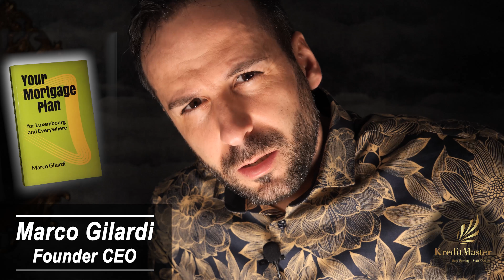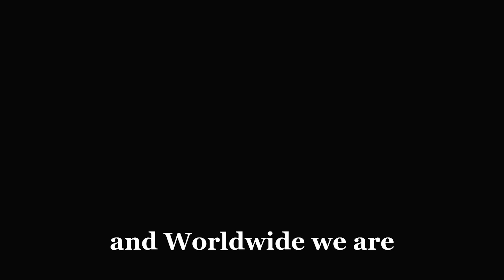Marco Gilardi Video#37 How a single can buy a home in Luxembourg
If you single and don’t have a monthly income of 20.000 euro net and you want to buy a property in Luxembourg, the solution is only one and we are going to discover today.
If in 2020 blocked at home because of covid you didn’t find the time to plan a better life…man…I’m telling you what is going on on 2021… and the truth is that is not going to change your situation if you don’t change your approach…!
The truth is that except for claiming about the difficulty to buy a home in Luxembourg, is that today you cannot go to a bank and say Hey! I want my mortgage…you cannot mainly for two reasons.
Reason number 1 the bank refuse your mortgage
Reason number 2 you don’t want to pay the price
And in reason number 2, we are not only talking about the price concerning the monthly payment for the mortgage…but it can be for instance because of your “choice”
Sacrifice for a short term is a price choice and a price no people want to pay…instead of that people want all and soon!
Now the loop is this if you want all and soon you have to have 20.000 net every month and trust me when I say “all” is an average impact because even with 20.000 monthly you cannot still have financial freedom.
So what… today you buy the car you cannot buy, you spend the money you cannot spend, you didn’t recognize that doing a mortgage is a plan which must be integrated into all your life and family members…
And now if you, for instance, are living in Luxembourg and want to buy your property I’m giving a quick solution which you probably never thought but instead, you claim and cry because apparently cannot buy a home in Luxembourg…
The example I’m giving right now is a draft very HL of a solution possible so if you would like to review your case in details contact us at KreditMaster to figure out how the best solution for you even if you need to decrease the cost of your mortgage since the begin or if you have already apply for it and want to review today following the lower interest rate offers in the market.
So you are single living in Luxembourg getting only 3000 every month and renting a property or a room, therefore, giving your money to some owner which is getting always more rich, furthermore, you went in any bank and they refuse your mortgage? Right!
1. Point number 1 decrease all expenses and relocate in the cheapest apartment for a limited time (don have to pass 2 years for this sacrifice)
2. Check about a location which the rent is working well
3. Don’t buy a small apartment in Luxembourg like studio now after covid (just my suggestion)
4. Buy an apartment like 3 rooms
5. Impossible go over…one you live other 2 room you rent and get a contract with clauses (for instance if the mortgage is accepted)
6. Now go to ask the bank if they give you the money with 2 contracts of renting active which means around 2000 net more in your income month.
7. Now what? Ah ….You need to pay the notary act and the bank didn’t include it in the mortgage? Now where to find this money…
Ok yes, what about the 3 months in advance you should get from the 2 tenants?  1000* 2 people per 3 months meaning what … 6 K